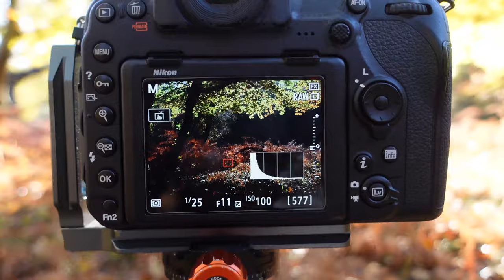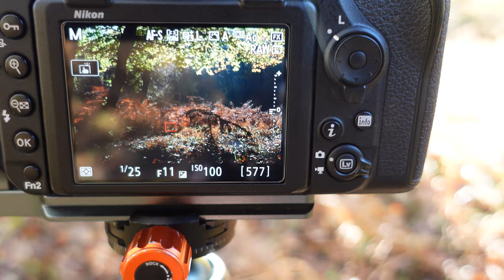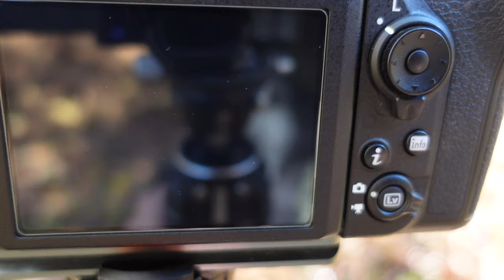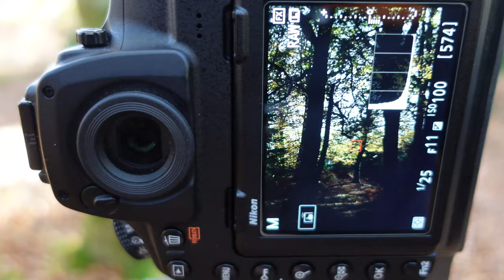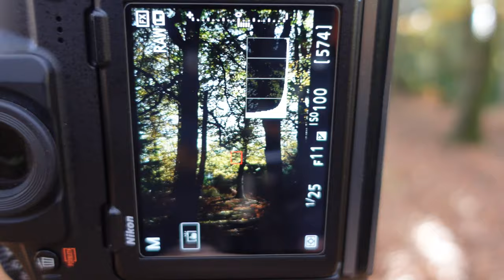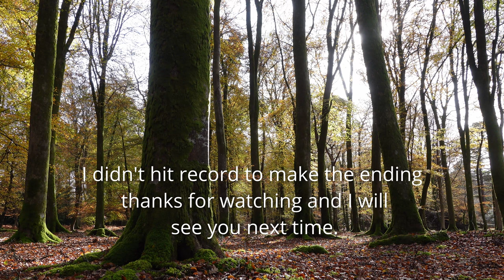Autumns in full swing! Lets get in to the New Forest where it is best!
I am so lucky to live just on the outskirts of the New Forest, this forest has so much to offer and Autumn is one of the best ephemeral spectacles.

I had the pleasure of bumping in to Mike Reed and his wife also in the New Forest capturing the autumn display, he's a well travelled nature photographer and you should check out his work

Perhaps we will meet again.

Well, I hope that you enjoy this one, I did from being out there to putting together this short video.

The gear im shooting with today:-

Nikon D850
Bag is Lowepro Flipside 300 AW II
Kase Filters
Benro Mach3 Carbon Tripod
3 Legged ting Eclipse